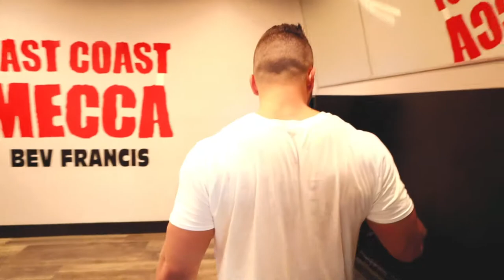HAMSTRING & TRICEPS TRAINING BY ADIS KAČAMAKOVIĆ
USE CODE: ADIS

USE CODE: ADIS